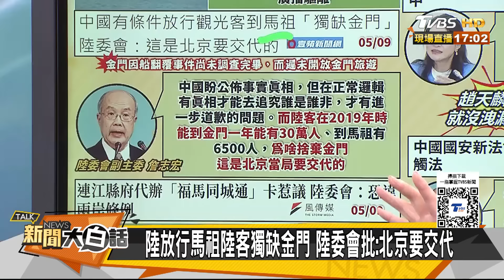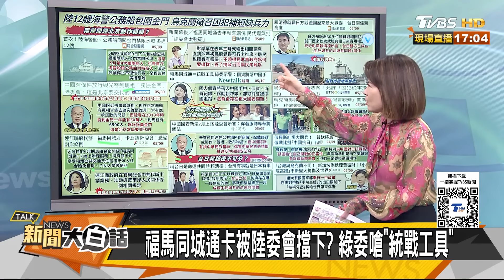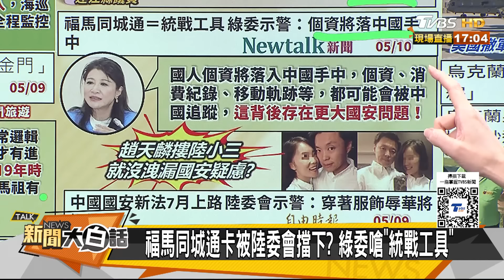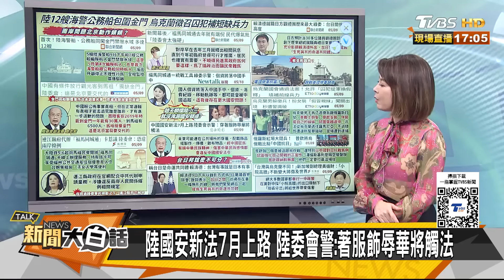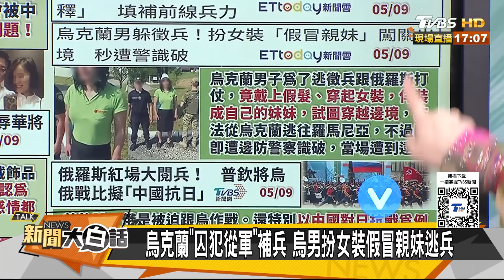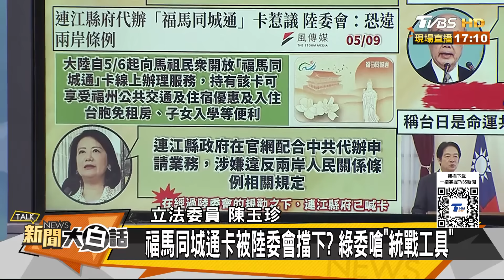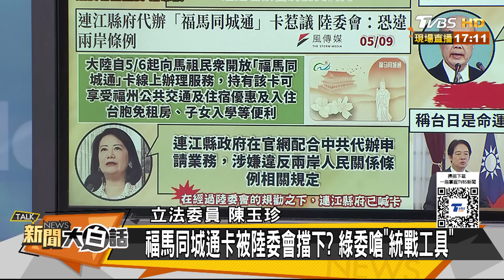中俄動真格日本大麻煩來了 新加坡準總理幫大陸說話了 新聞大白話 20240510